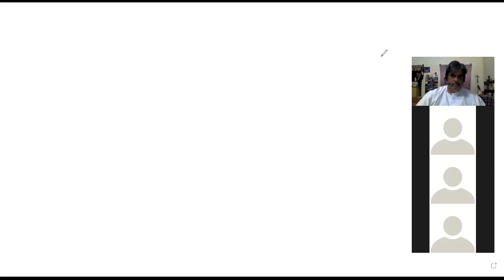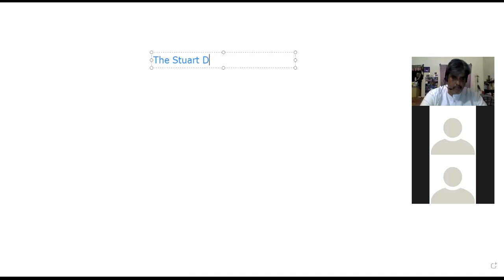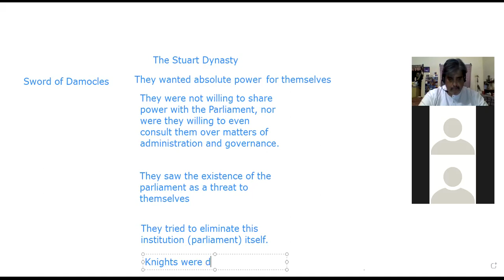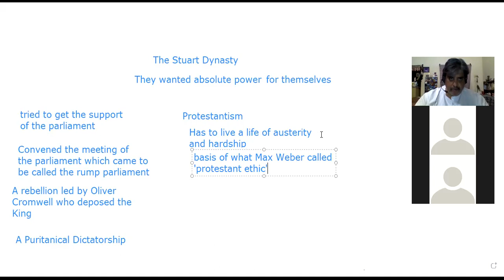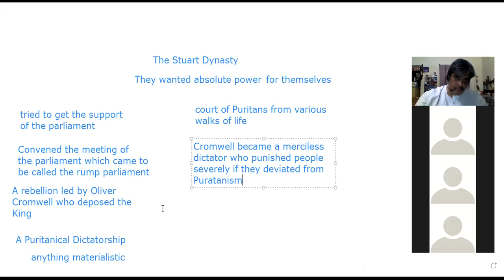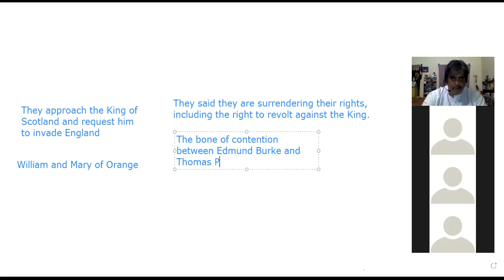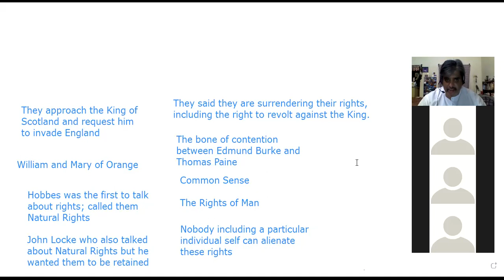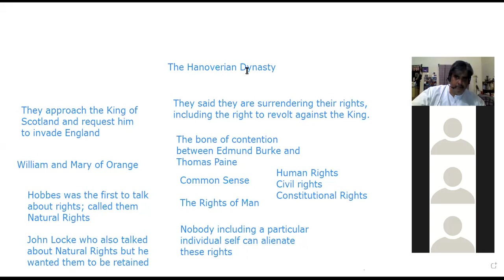AVRI class of 24 4 2021 on the Stuart Dynasty and Oliver Cromwell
The Stuart Kings, the Rump Parliament and Puritanical rule of Oliver Cromwell